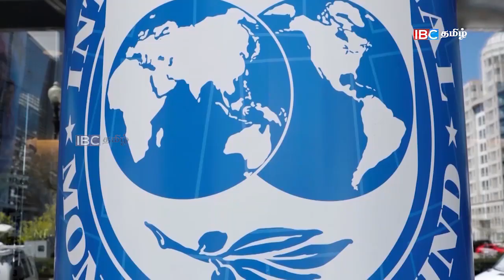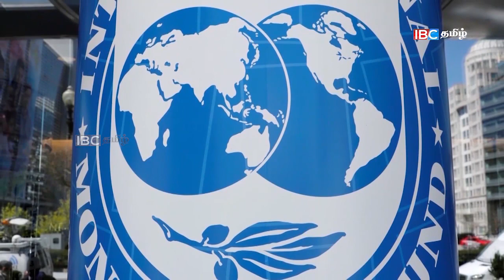ஐபிசி தமிழின் பிரதான செய்திகள் - 27.08.2022 | Srilanka Latest News | Srilanka Tamil News